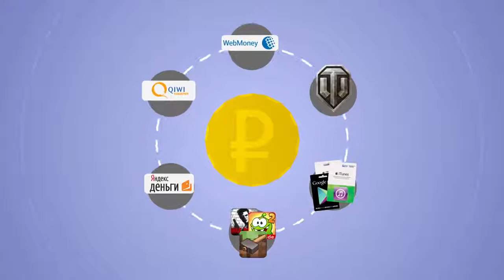заработок онлайн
Инвестиции,пассивный заработок  и торговля